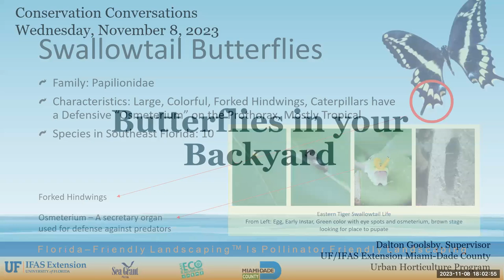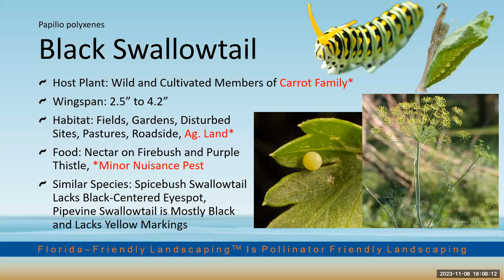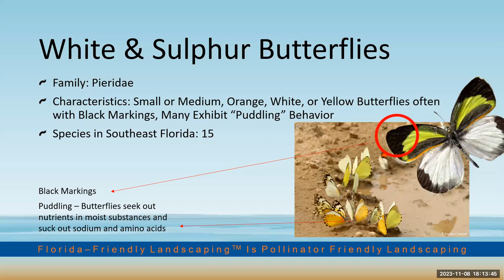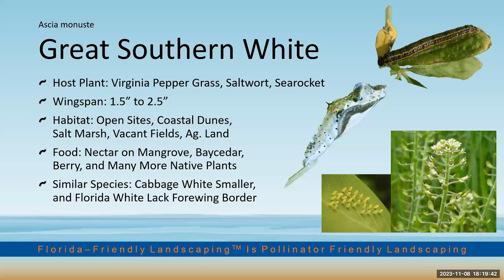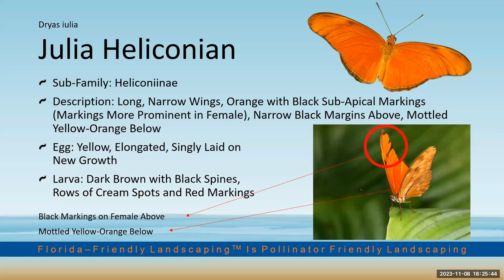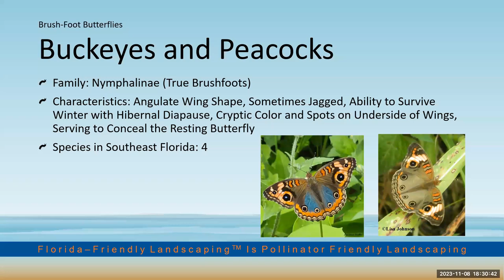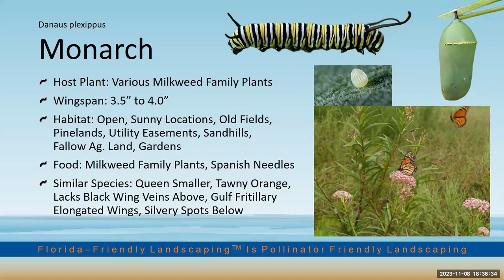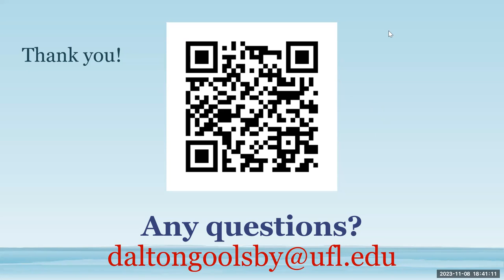Conservation Conversations: Wednesday, November 8, 2023: "Butterflies in your Backyard."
Presented by Dalton Goolsby, UF/IFAS Extension Miami-Dade County